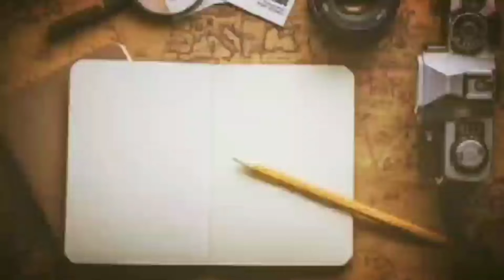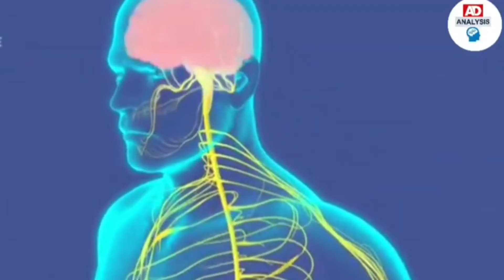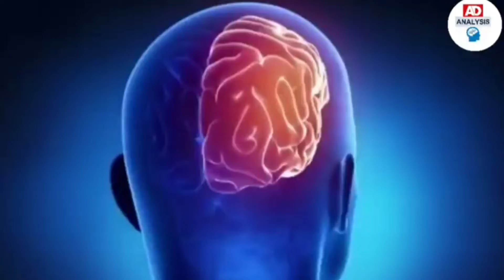8 ideas which can help you to improve your mind at any age. how to improve your brain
8 ideas which can help you to improve your mind at any age. how to improve your brain